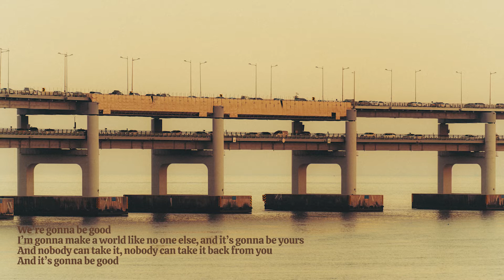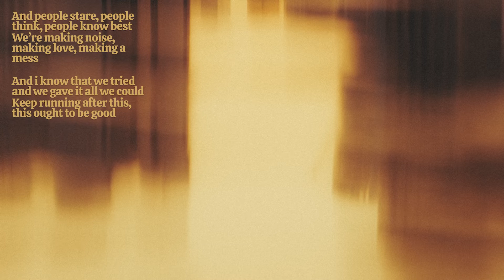MADEON - Gonna Be Good ( Patterns Remix )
Hey, has been a hot minute already, hope everyone is doing well

Work has been kicking my ass so it's been a bit harder to focus on personal projects, but when i saw Hugo post the acapella to GBG, i knew it was the perfect opportunity to take a little break !

Every single Madeon track i've remixed has been such a fun time to work around, they kinda feel like checkpoints where i get to see how i've improved and what i've learned since the last time ! I really hope he'll keep uploading these acapellas in the future (If you see this Hugo, love your shit, much love from Nantes 💜)

I'm still working on many cool things on my end that'll be released in the future, I'm lucky enough to be able to put more and more resources into my personal projects but that also means it might take a bit longer between each new track, hopefully that's cool with y'all

Oh and of course, a HUGE thanks to my flatmate Aishy for always providing amazing visuals to work around
Please check out his stuff, he's fucking fantastic 🙏